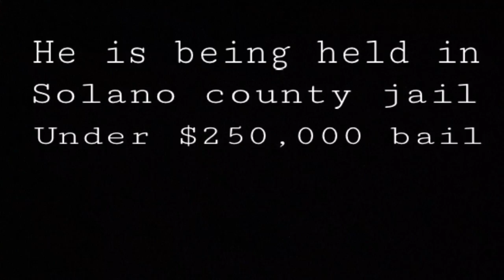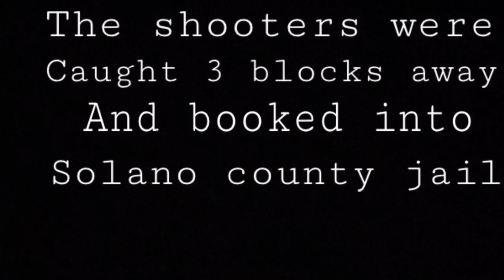Life after armijo (English project) Jensen 4th per